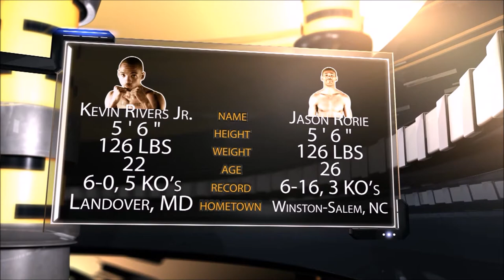Kevin Rivers Jr. vs Jason Rorie from May 2013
Kevin Rivers Jr. vs Jason Rorie round 1 action from DC in May of 2013. Ringside calling action w/Monte Barrett and Gary Williams.